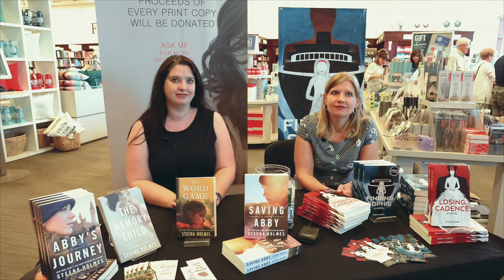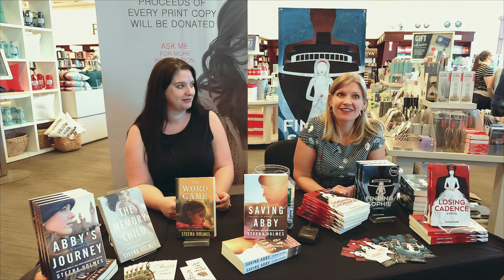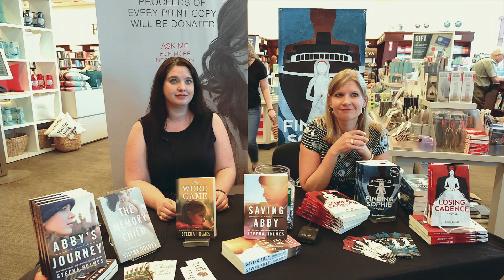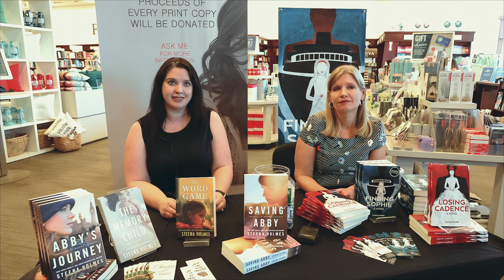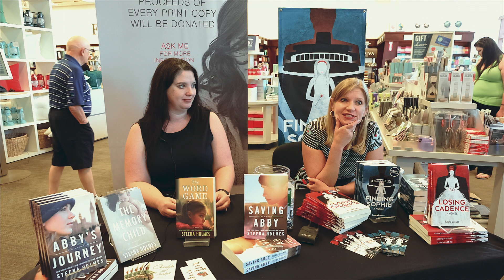5D Mark ii Magic Lantern True 12bit Raw Video FHD - Calgary Author Steena Holmes Interview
Thanks for following me , Over the last fellow months I've been working at getting 4k/UHD and raw compression to the great Digic IV 5D Mark ii . I'm getting closer , I'm hoping to have a working concept by the end of the summer of 2018 . I had a golden opportunely about a month ago to battle test my "Bleeding Edge" Highly Experimental 12bit Full Frame Raw Video on my 5D Mark ii , Interviewed Calgary Author Steena Holmes at Chapter/Indeo in Red Deer AB. , shot the interview in one take , had my Canon HV20 as "B' Cam recording to HDMI Atomis Ninja hard drive recorder . I forgot to warm up my CF card before the interview (magic lantern can write test data at boot up from 32MB to 2GB) this help in maintaining high data write speed without dropping frames . So i had a short clip of about 1:00 min. then drop a frame which stop recording , when i notice it was about 1:00 min (Lucky i had the "bcam" recording) then continued to record for another 10:00 minute without any problems . Used my EF 24-70L 2.8f at f7 , 800 ISO 1856x1044 @23.976 + Audio 44.1 kHz . Write speed was 66MB/s on Lexar 64GB 1066x . Workflow was very simple , dump the cdng's to true 12bit (no upsampling to 16bit) with "mlv_dump" on command line in Windows 7 Pro then ran them thought Adobe After Effects CS6 to normalize them to legal color space , save them as Tiff's , imported them in to Apple Compressor on my MacPro 5.1 to Apple ProRes4444XQ , edit & graded in FCPX . Had to do some denoising in the shadows with neat video (hi-ISO) applied the grade with Film Convert Pro , used the "RedMX" for camera source & Polaroid 600 for film emulation film stock . Uploaded file was apple prores 422hq . Since i have't had anyone reports of any series problem or soft bricks , I'm posting a link to the 10-12bit Full Frame experimental bleeding edge build i'm using right now , but please read the WARNING , as i'm not responsible for any damage that may be a result of usage .